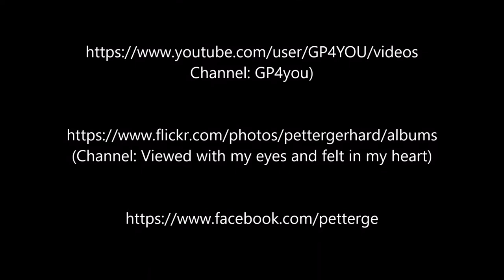Magellan Strait shake....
Magellan Strait shake. Heading North, Strait of Magellan (Estrecho de Magallanes)
Magellan Straße. In Richtung Norden in der Magellan Straße wackelt es auch ganz gut.